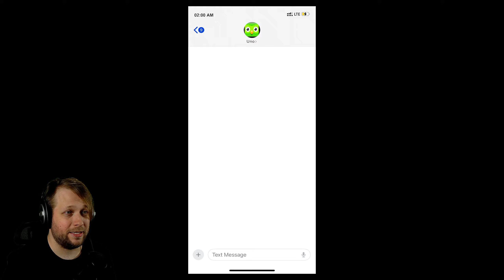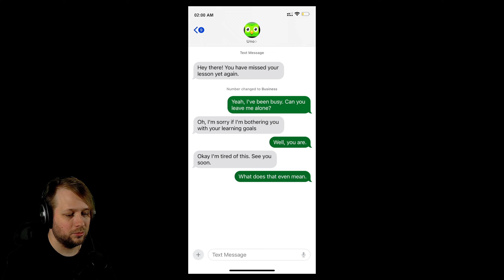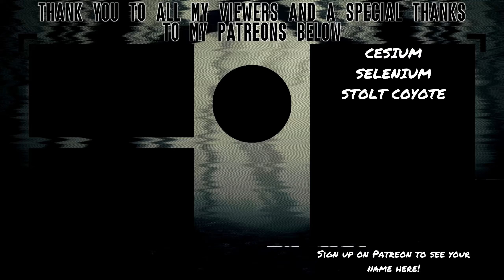BILINGUAL BLOODBATH?! | Unolingo (Completed)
Who knew that the real enemy in a language learning horror game wasn't my lack of understanding. It was really the doors lack of understanding that if it's locked with a keycard, it shouldn't open for me.

About Unolingo
You forgot your Spanish lesson today
Have fun trying to survive the unolingo office where Uno is hunting you. Spooky owl is very spooky.